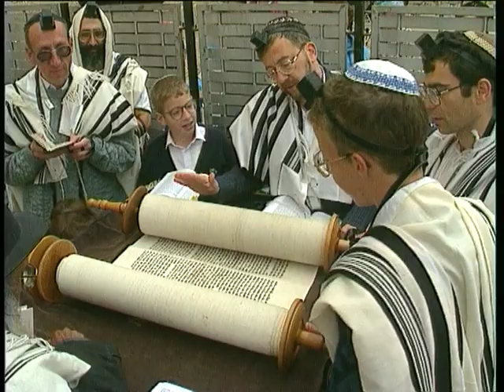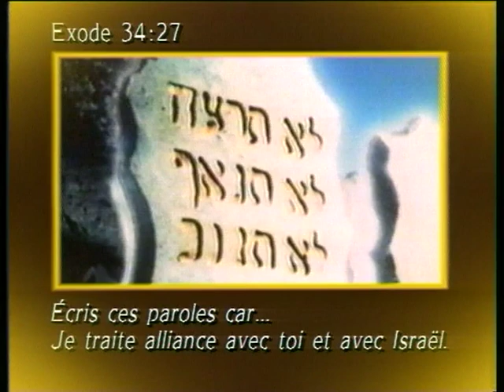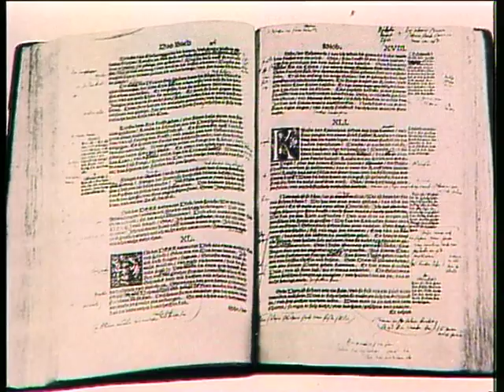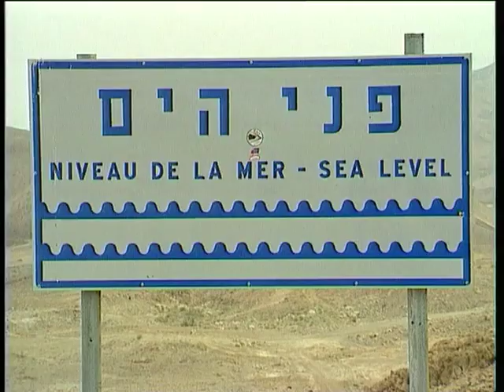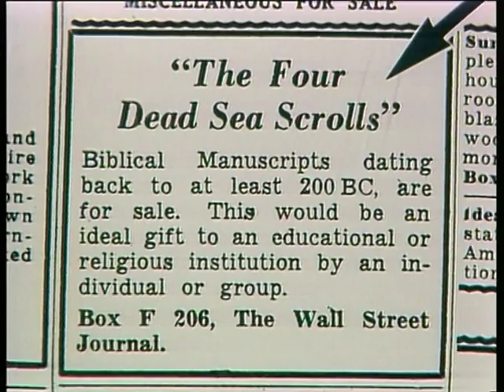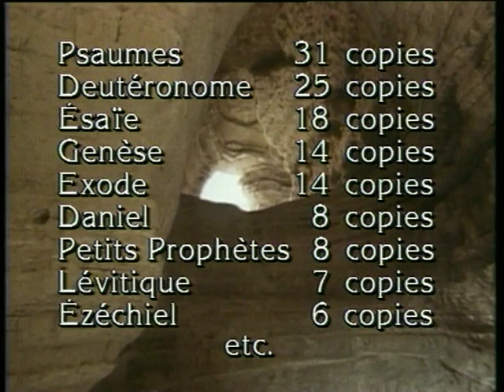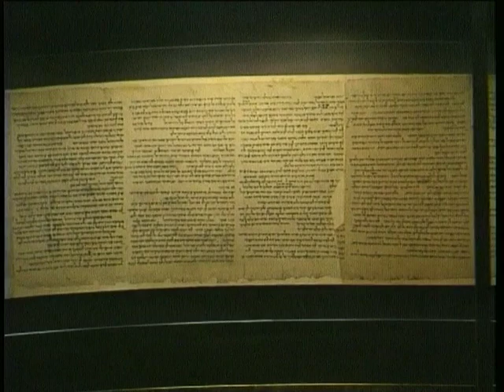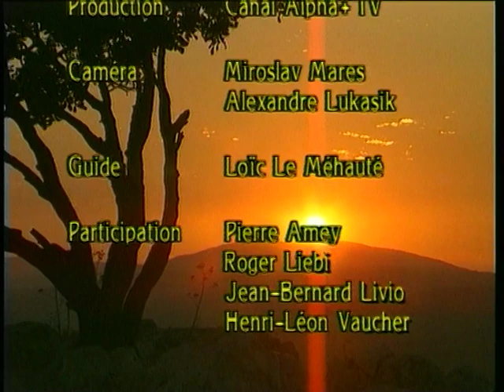Israël et la Bible : Les énigmes de Qumran (1)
Les juifs échappent à l'extermination totale, c'est un miracle.